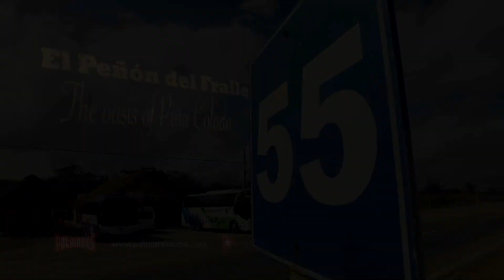El Peñón del Fraile